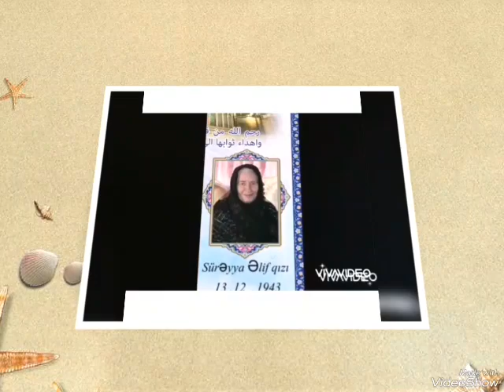Gulbeniz Arifqizi. Yal Pirehmedli Elif Ahmedovun ailesi. Hazirladi neveler Lale ve Xatire.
Video from Beniz